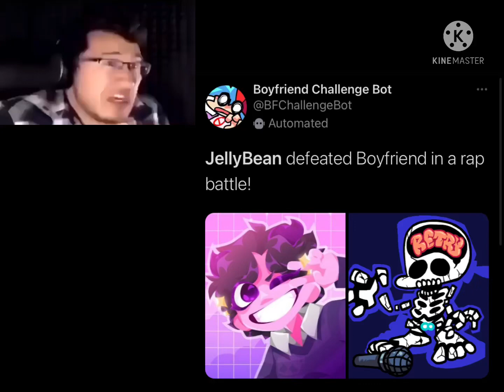A Literal Nightmare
Still, Jellymid